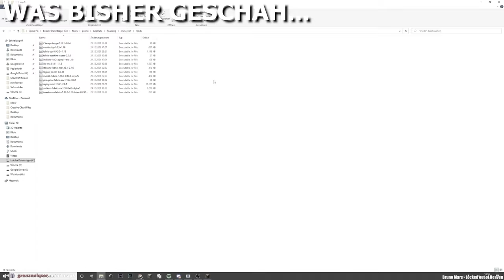Das BAUHÖHEN UPDATE! | Ich komme GARNICHT KLAR | Minecraft Lets Play #225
Minecraft

Seed der Minecraft Welt:
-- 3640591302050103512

Meine Minecraft Ingame Einstellungen:
-- Fov: 89
-- Mausempfindlichkeit: 100%

Leider gibt es die Links der Mods nichtmehr, sonst wären sie hier verlinkt.

Mein Equipment

DANKE!💛